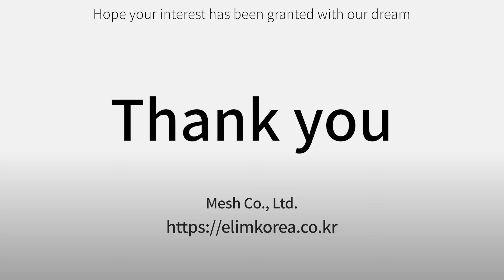Mesh Co., Ltd.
Industry : Birth & Infant
Products :
1. cotton blanket
2. long-pillow
3. play mat

In Charge :  Youngsoo Yoon
Address : 11, Bongeunsa-ro 78-gil, Gangnam-gu, Seoul, Republic of Korea,2F